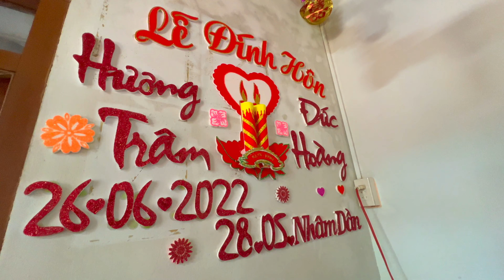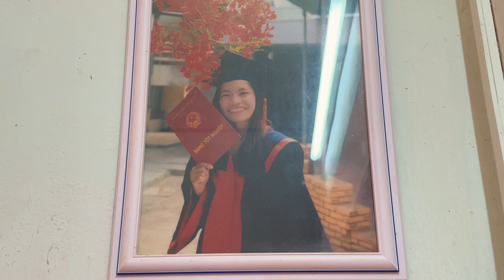Lễ Đính Hôn Hương Trâm - Đức Hoàng 26-6-2022